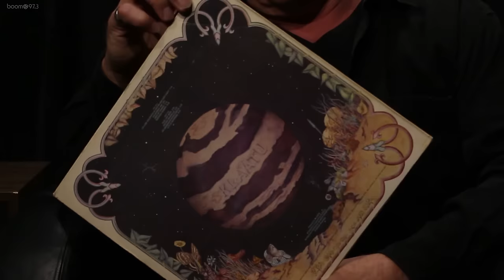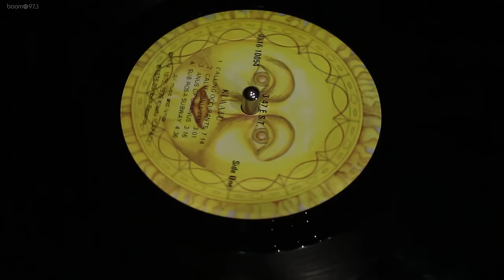Behind The Vinyl - "Calling Occupants of Interplanetary Craft" with Terry Draper from Klaatu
Drummer and Songwriter for Klaatu Terry Draper dropped by the boom 97.3 studios to share Klaatu's hit song "Calling Occupants Of Interplanetary Craft" on vinyl! Terry talks about the recording process of the song; where specific sounds came from and how the band was compared and rumoured to be The Beatles reincarnate! Watch as Terry goes Behind The Vinyl!